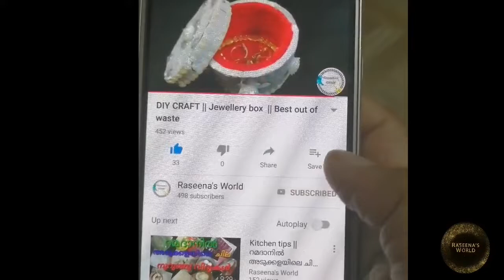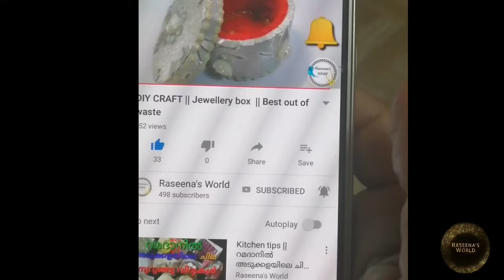Shopping vlog || ഒരു abhaya വാങ്ങിക്കാൻപോയാലോ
Abhaya souk, Al Balad, Jeddah

3d jelly cake recipe